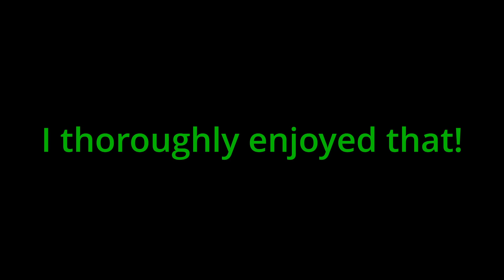Glaramara 9th & 10th July 2022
I make these videos just purely for my own memories and to share with family and a few friends.
They aren’t meant to be “professional” just a record of my walks to look back on but I leave the permissions so that anyone can view them.